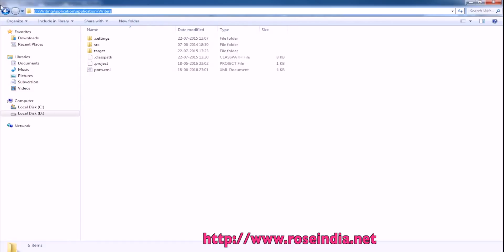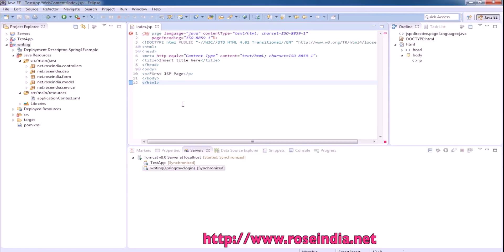How to import existing maven project in eclipse?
In this video tutorial you will learn How to import existing maven project in eclipse?